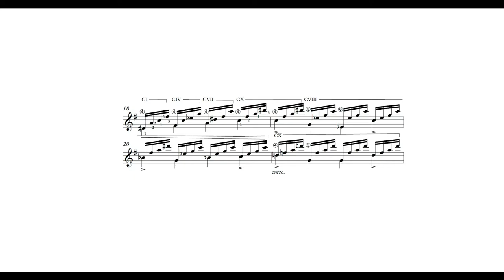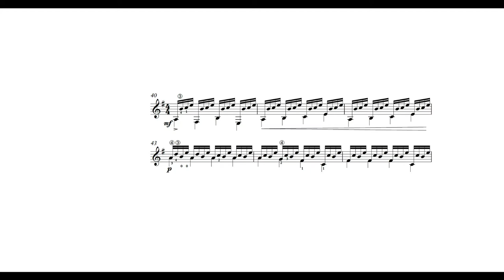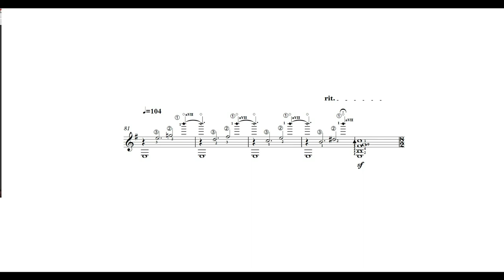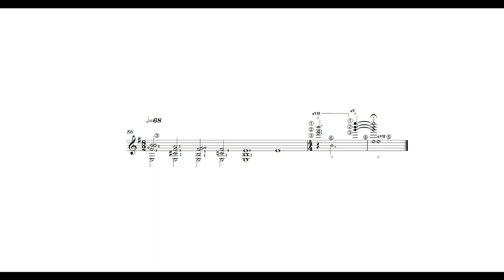The Emperor - Omar Meneses (Estudio 1 de arpegios)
Pieza basada en el simbolismo de la carta The Emperor, arcano No 4 del tarot (Atus IV) del compositor Omar Meneses.
Pieza Ganadora del segundo lugar en el concurso interno de composición "ideas pulsadas" de la Benemerita Universidad Autonoma de Puebla.